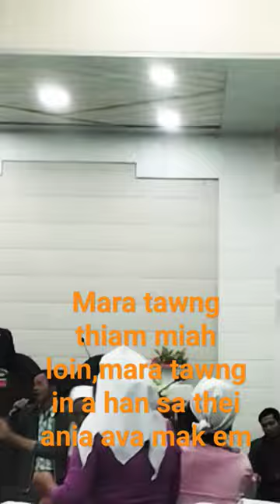8 April 2024